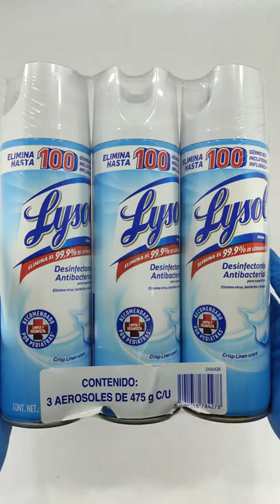Antibacterial Disinfectant/Desinfectante Antibacterial (Spray 475 g) - UNBOXING (LYSOL)